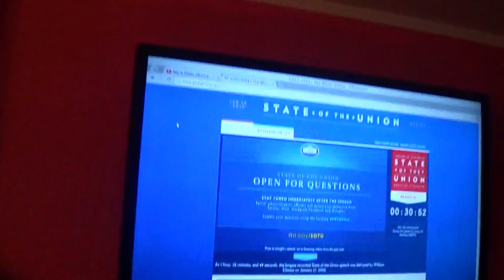Obama SOTU Speech Celebration 1/8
Barack Obama aka President Choom addresses the Union of the State in this memorable speech. Rumors circulated that he was going to light up on stage and announce the end of cannabis prohibition.